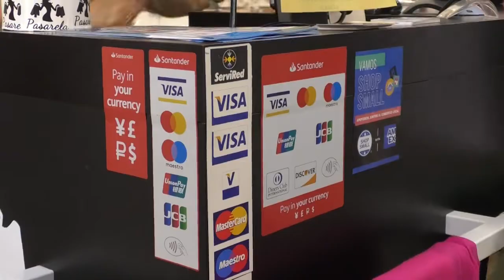Los comercios de la Comunitat defienden plenamente el pago en efectivo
En los últimos tiempos se ha producido una creciente diversificación de los sistemas de pago en el ámbito comercial, como resultado del avance de las nuevas tecnologías y de la aparición de nuevos hábitos de compra.